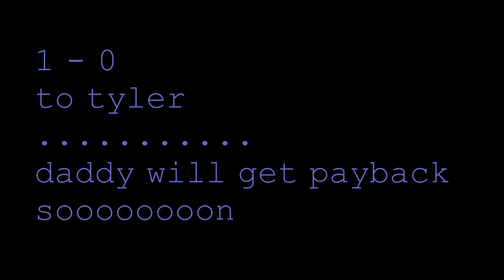go pro hero session 5... outdoor audio and anti shake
first time out with the go pro session 5. just to see how it performs before i use it for my videos. first looks are really good... just need to see how the battery lasts throughout the day